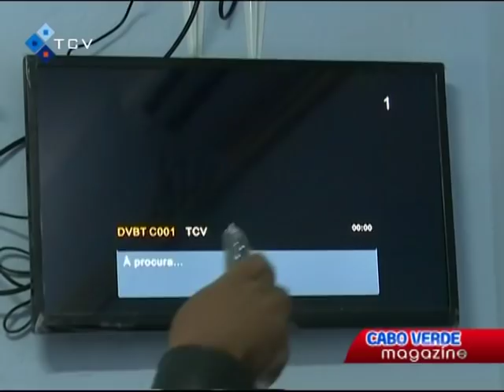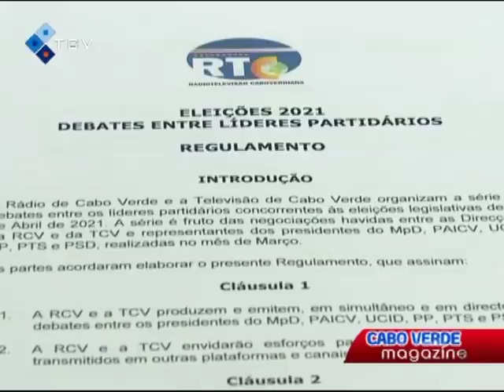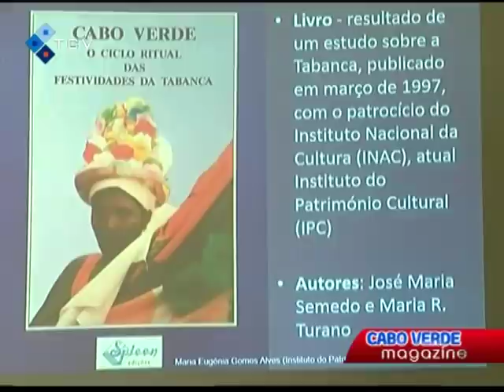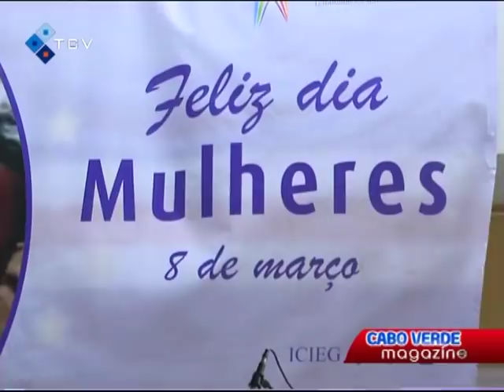Cabo Verde Magazine com jornalista Jacqueline Pereira